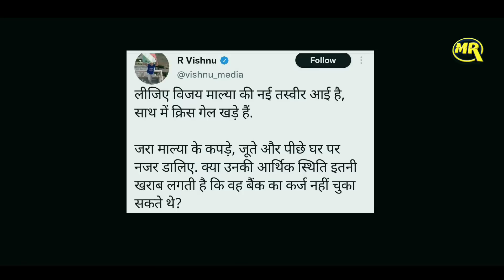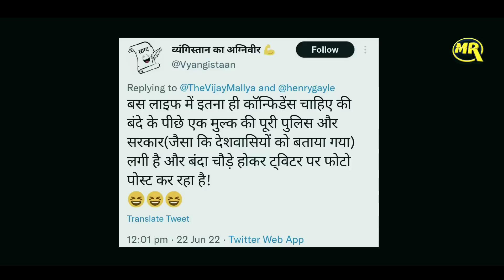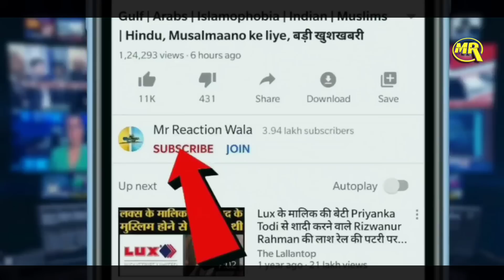Vijay Mallya on Chris Gayle। भारत के सबसे बड़े ठग माल्या का बन गया मज़ाक Modi Sarkar पर फिर उठे सवाल